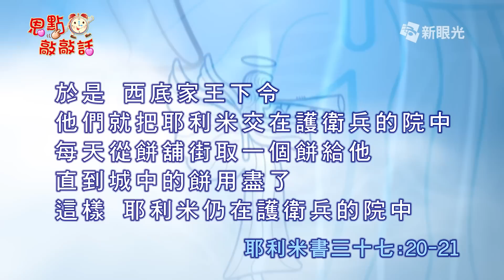恩點敲敲話9月1日 為主關監牢的先知- 黃英明牧師